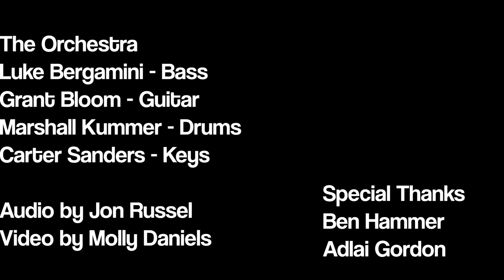Jeb Bush Orchestra - Big in Japan LIVE [GREATEST HITS RELEASE]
The Orchestra performing the first song off their new album "Greatest Hits," on all streaming platforms now!